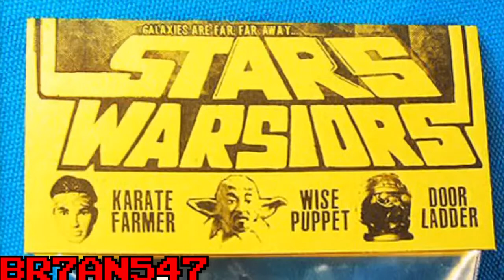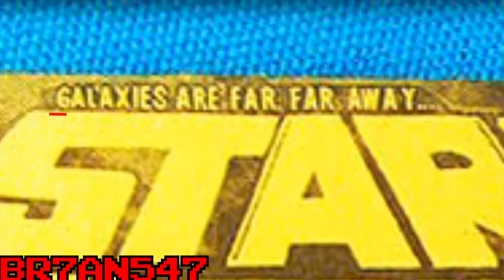[YTP] Scarfulhu Needs To See More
Pumping Iron.